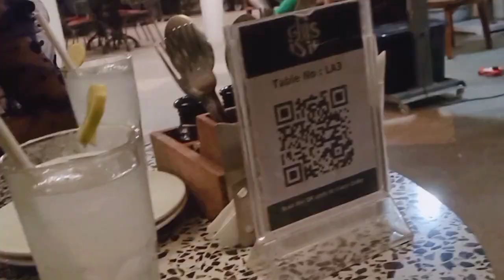trying sushi for the first time / trying sushi / food review video / food review india / cafe vlog /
foodie lajawab